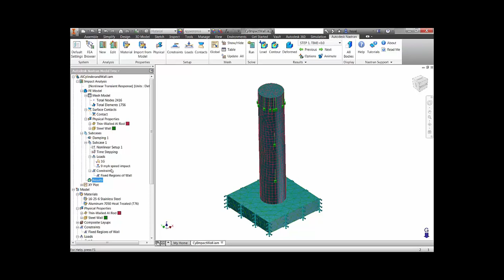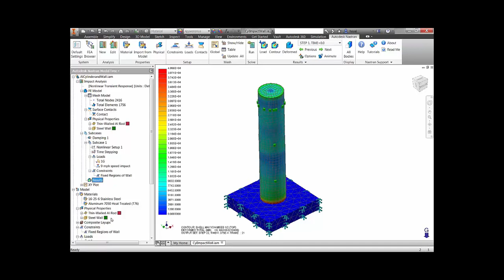Impact analysis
Determine stress, strain and displacement of parts due to impact analysis.